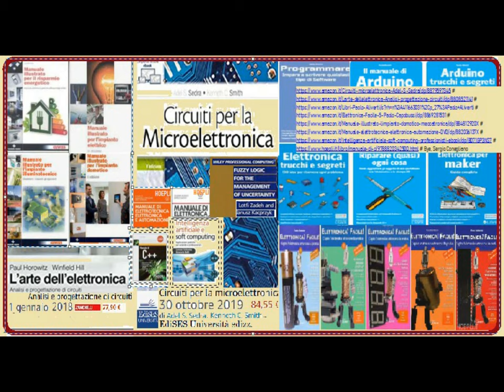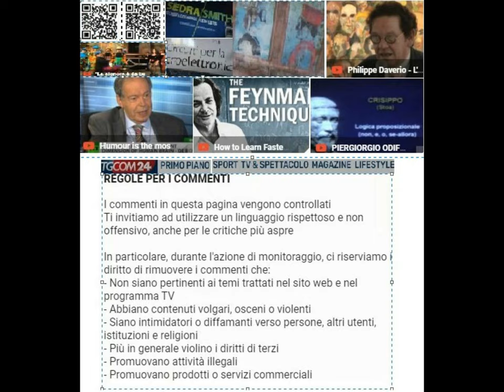2d & 3d TinyParatutoringSemioccasional!!!Naive?!?Pastime!?! [by Sergio Conegliano]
2d 3d TinyParatutoringSemioccasional!!!Naive?!?Pastime!?! [by Sergio Conegliano ]
extratextAppendix.-
ref.WorldMuseumsDay & WikidataCompetition {} | Parathematically Personal Communication: Incisive Synthetic Infographics Way  {} Bye, Sergio Conegliano [ p.i.elettronico#g.pubblicista ]